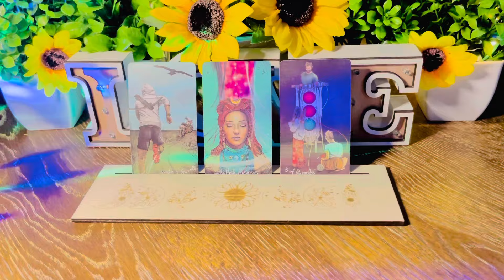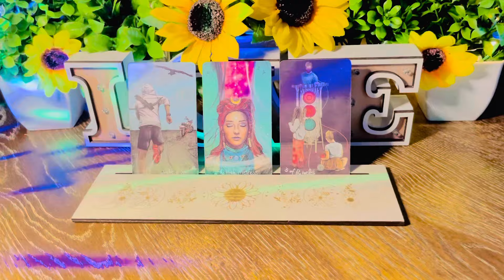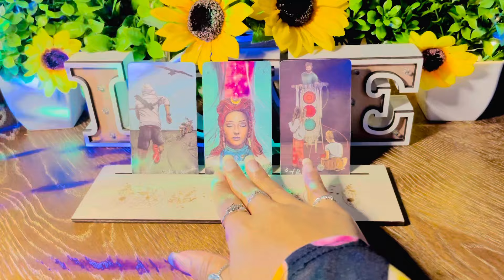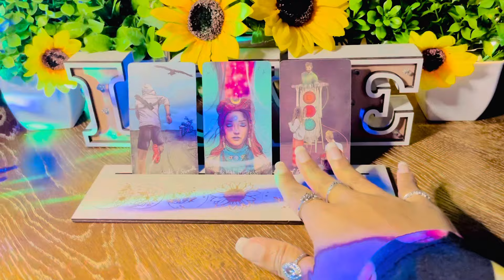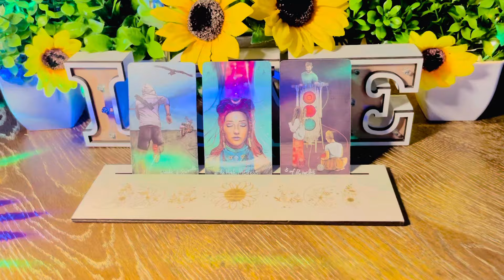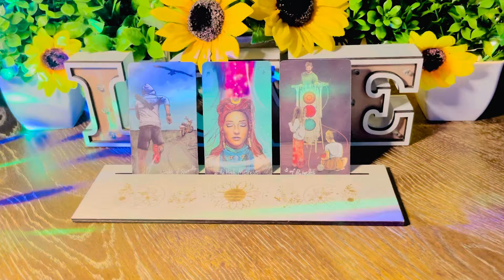Word On The Street 🚧 You Have A Higher Level of Knowledge, People Are…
I Love To Use My Gifts To Bring Clarity , Uplift
and Motivate Others.